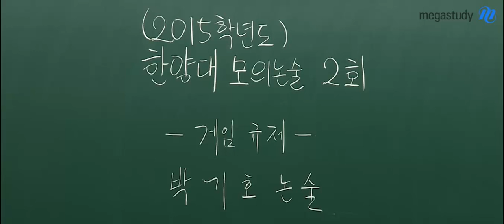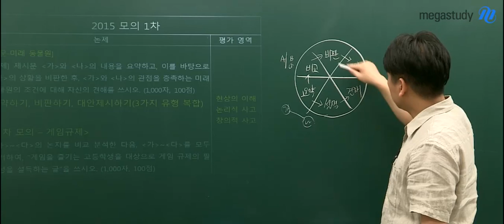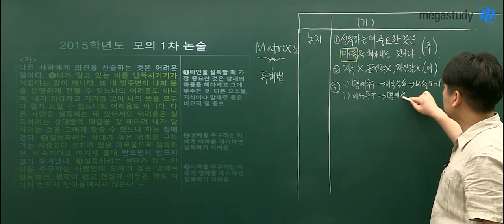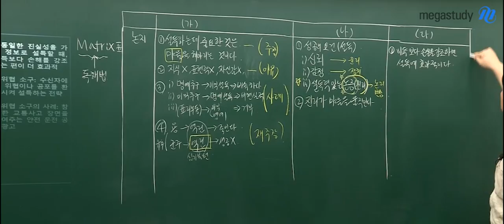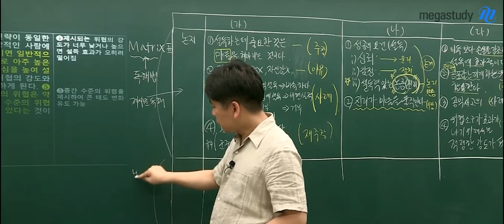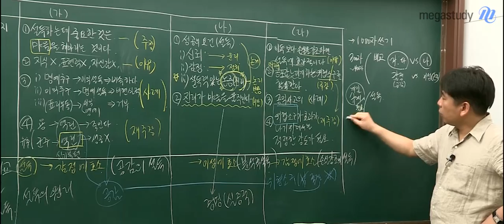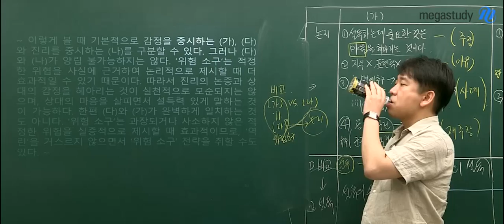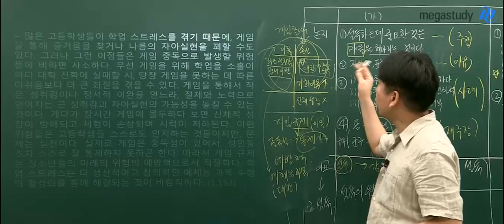[메가스터디] 2015 한양대 논술 모의고사_ 2차 인문계열 (최인호 선생님)